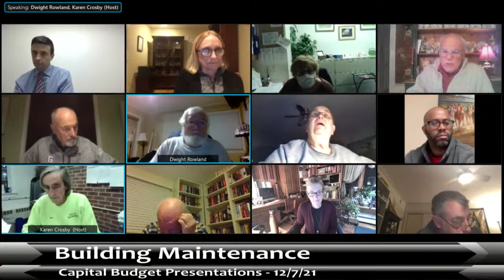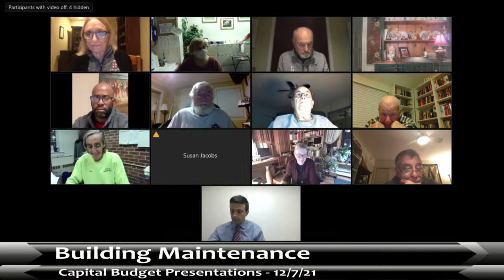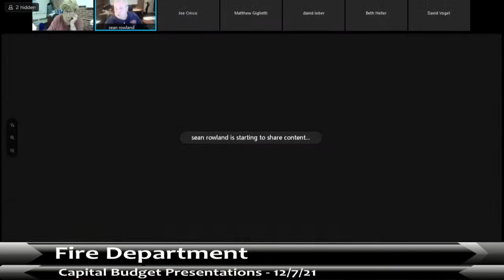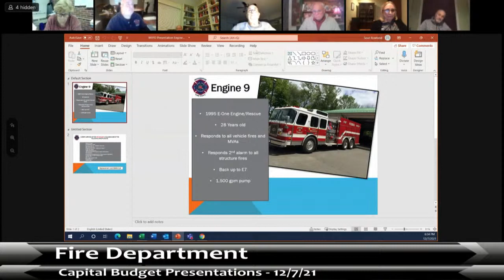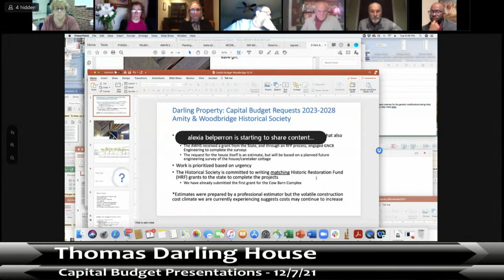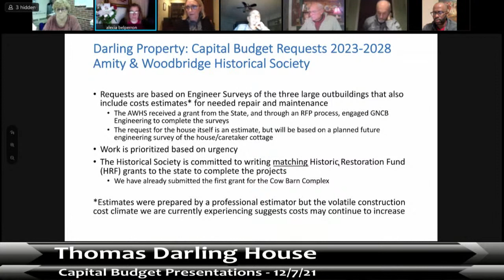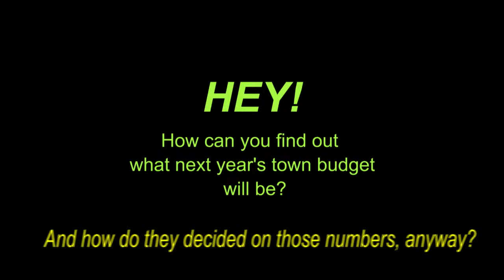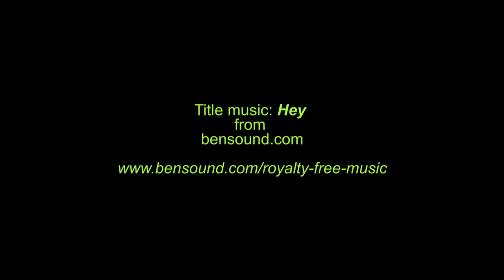Capital Budgets - 12/07/21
Budget planning for Fiscal Year 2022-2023.  Presentations from staff and board/commission members.  Agenda

Building Maintenance, Pool & Gym, Parks, Thomas Darling House, Board of Selectmen, CCW, & Information Systems.
To see how the spending is in the current year, see the online budget book for 2021-22